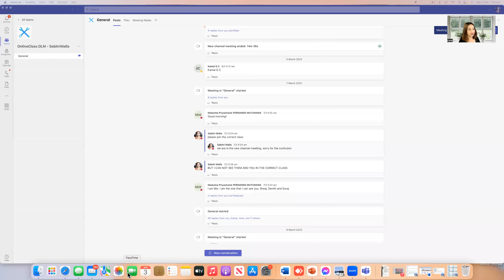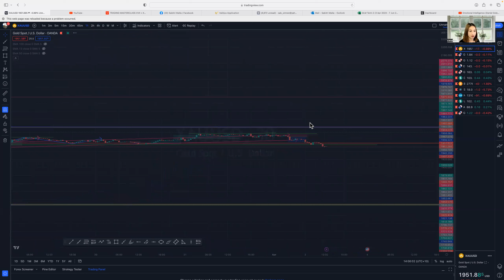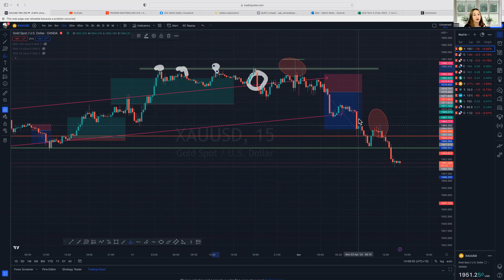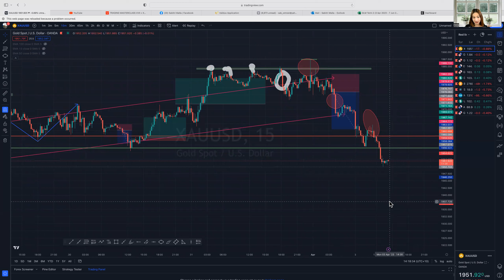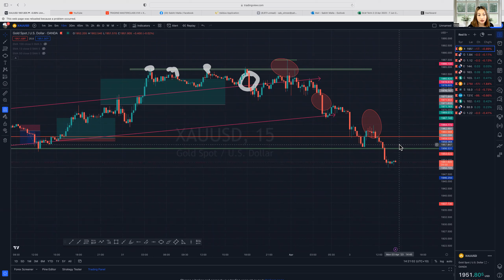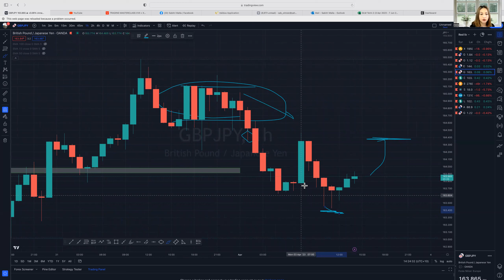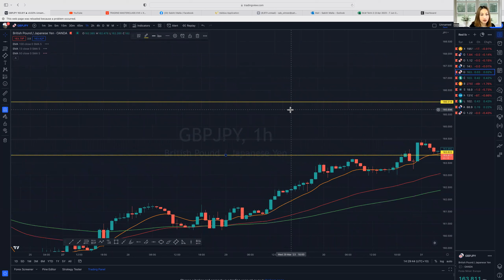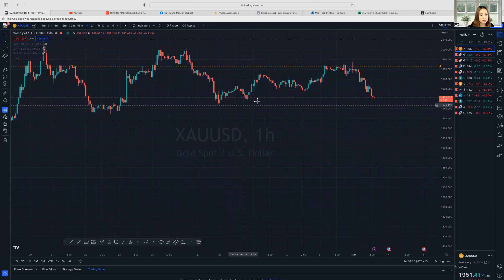Revealing my SECRET Trendline Break Strategy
In this video, I show you the BEST and MOST SIMPLE trendline trading strategy that NO ONE talks about. Combine trend lines and price action is one of the most important trading concepts you must learn, understand and apply in order to be a successful trader. We use trend lines for two reasons. The first reason we use trend lines is because trend lines can act as a form of support or resistance. The second reason we use trend lines is because they can tell us that a trend is reversing.
The main trading utility we use trend lines for is in combination with our price action trading strategies. The first way we combine trend lines with our trading strategies is for trend trading. The second way we use trend lines with our trading strategies is for reversal trading. Trend lines are the most effective when paired with other forms of price action such as candlestick patterns, price action patterns and top down analysis.

If you don't master the basics, you can not master the advance courses in the market.
This video was recorded while the boot camp was done for beginners.
So we decided to make a video that explains the first things traders need to know in an easy and accessible way. Demonstrating them in this video from the basics info. These are always at the base of the skills all knowledgeable traders have and need to take on the markets.

 This video should not be construed as investment advice. Investments can fall and rise. Capital at risk. CFDs are higher risk because of leverage.

Forex Trading for Beginners BY SABBY IN NEPALI-

 • Forex Trading for...